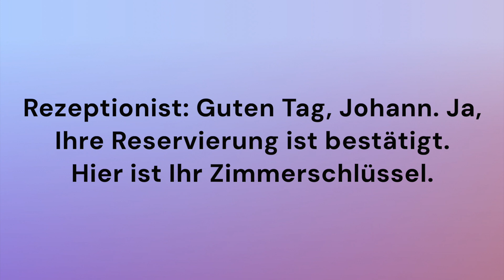Checking In/Out of Hotels (German Conversations)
Checking In/Out of Hotels